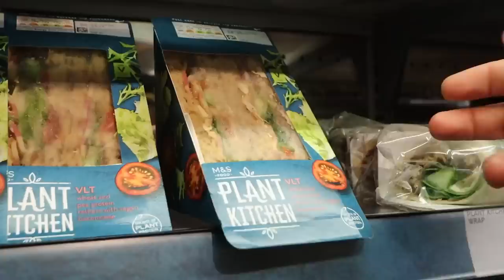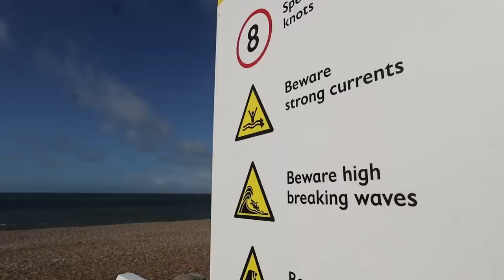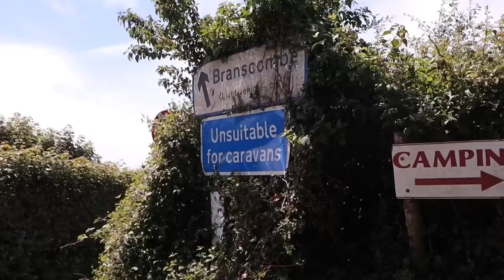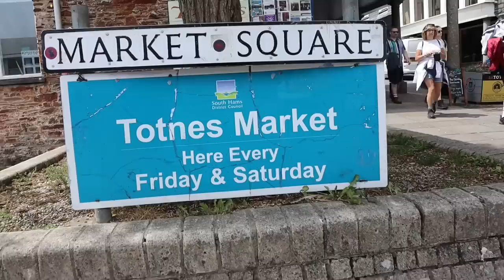Our Campervan Conversion is Struggling (Devon and Cornwall UK Travel Vlog 2022)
Our campervan conversion is too big for Devon & Cornwall, we are going to have to reconsider this as we do another week of UK van life

This week we change our van life uk tour and head to the south west of England to tour South Devon Beaches, including Seaton, Sidmouth and then onto Torquay and Paignton in removals van conversion

This video might help with people planning on going for a self built campervan, with height & width issues when doing UK travel

Thanks to Bobil Vans for their continued help with the water issues in the van bobilvans.co.uk - who also supplied our brilliant boiler system in the van

The Mushroom Stroganoff is so simple to make. We fry three punnets of mushrooms and then set to one side. Then fry onions in the same pan. Once the onions are cooked, bring the shrooms back to the pan adding a tablespoon of garlic, and a teaspoon each of cayenne pepper and smoked paprika.
Cook the above for a minute and add 175ml of white wine and cook for 5 minutes until the alcohol is cooked off. Then add 175ml of veg stock, shredded rainbow chard and 200ml of dairy-free creme fraiche (retaining one tablespoon for stirring in at the end).
After 10mins of reduction stir through gently a dollop of creme francie and serve with fresh chopped parsley and a good squeeze of half a fresh lemon

Our mattress came from a company that do awesome made-to-fit mattresses for campervans (and houses). The company is called Custom Size Beds

The Woodburner is from Outbacker Stoves

The Fridge is a 130l Webasto, and is really good so far, once again will let you know more in coming weeks

Both the cooker and the oven are from Jackson Leisure, and are Thetford branded